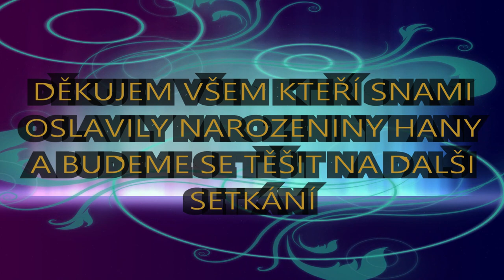Narozeniny Hana50 Brno-2020